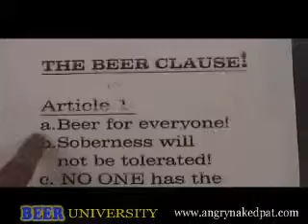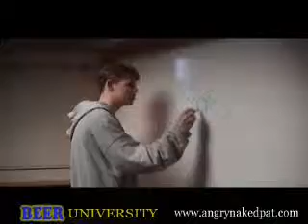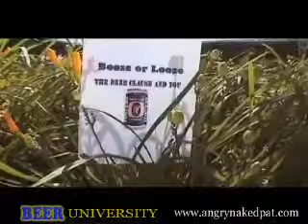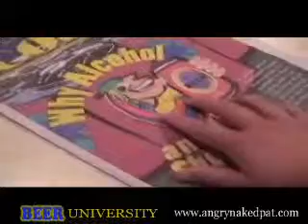Beer University (PART3/3)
Written and directed by Jordy Bogguss.

Starring Jordy Bogguss, Shawn, and Erik Roland.

"Beer University was a piece I did commenting on university politics and the ways the higher ups try to keep us down. I like to think this movie inspired people to reflect on their personal experiences and try to improve the hand they were dealt. The University system is one that is ruled by people who really suck and are stupid. So I hope this opened your eyes to what really happens behind closed doors within the University system. Thanks"

I had nothing to do with this movie. I just like it.